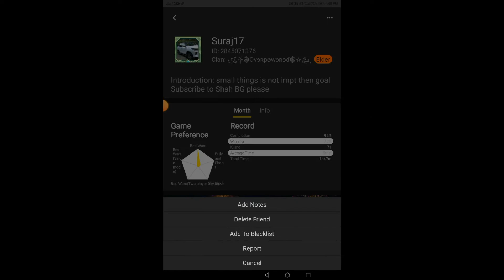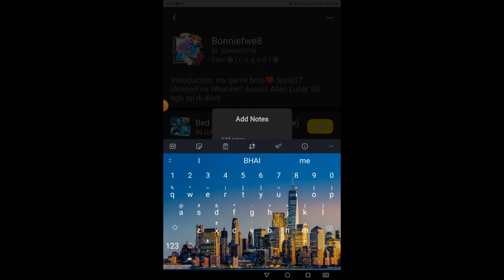Naming my friends on demon slayer characters!!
Abhi maza ayega na bidu